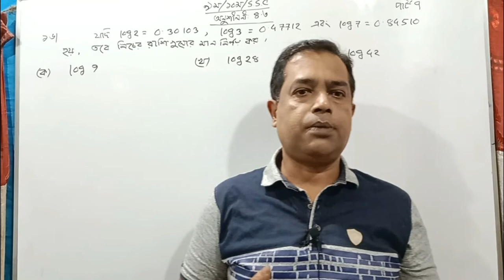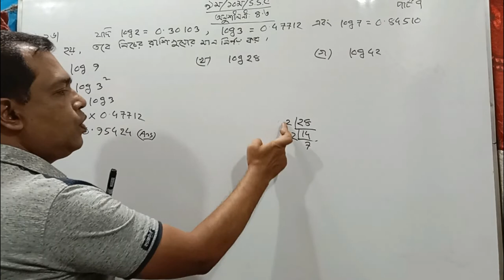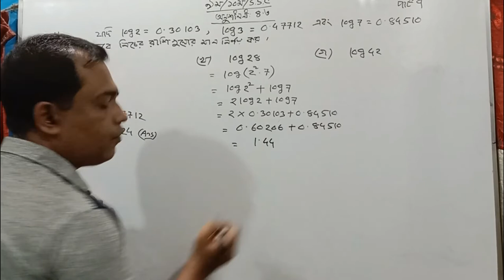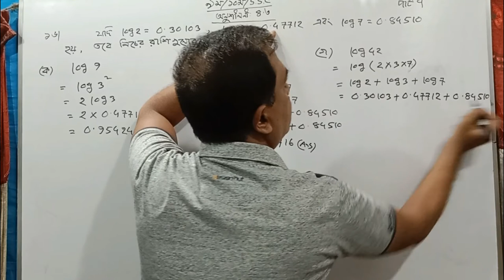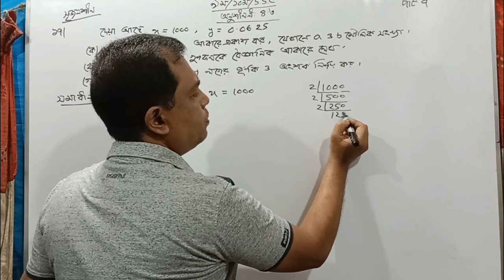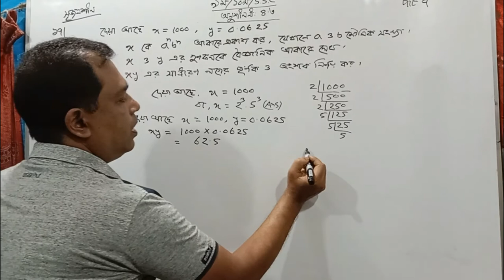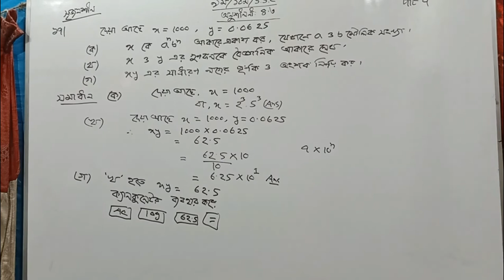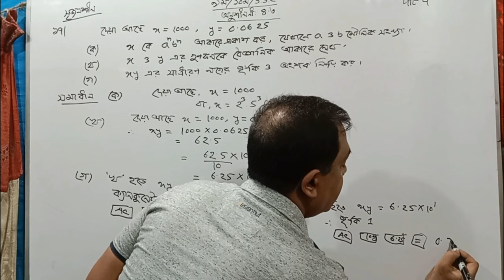অনুশীলনী ৪.৩ || নবম-দশম গণিত || Class 9 /10 / SSC Math Chapter 4.3 // Part 7